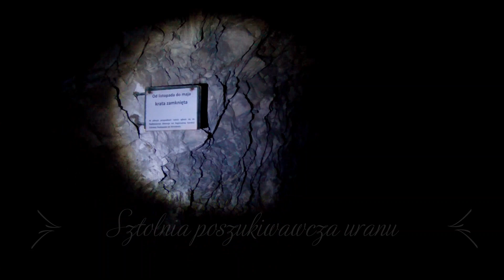Wyprawa na kaczawskie epidoty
Dzikie Sudety na eksploracji w Górach Kaczawskich .